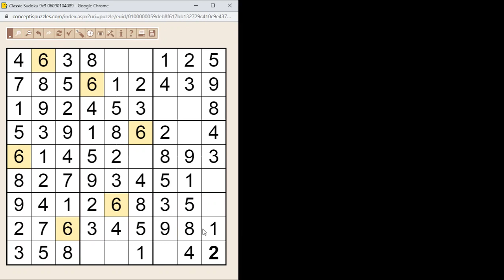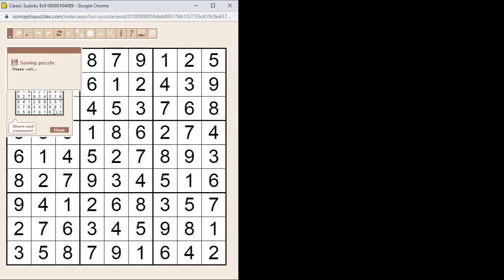Sudoku megoldása lépésről lépésre 2021.09.28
Egyszerű 9*9-es Sudoku megoldása lépésről lépésre